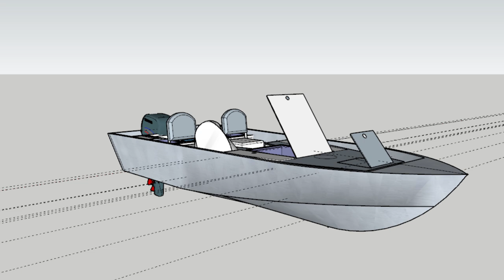Nouveau projet restauration bateau | Ep 1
Début d'un nouveau projet de restauration d'un bateau en mauvais état pour le transformer en bassboat. Dans cette vidéo je vous présente le travaille qu'il à a faire sur le bateau et sur la remorque.